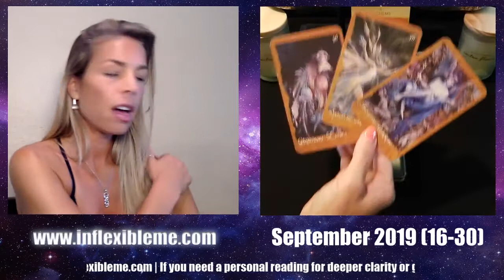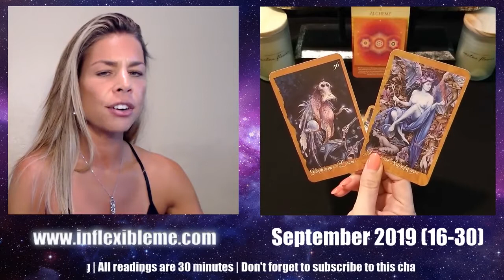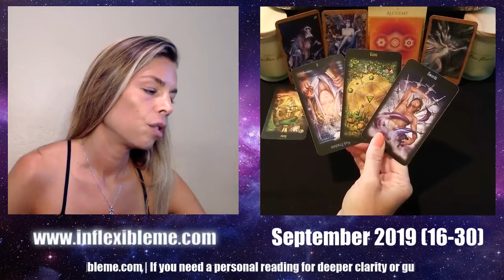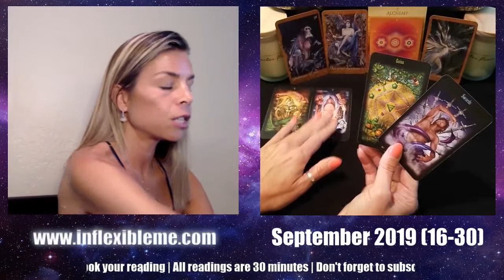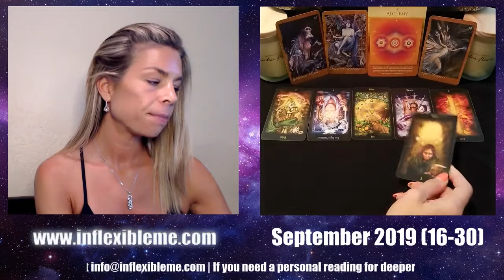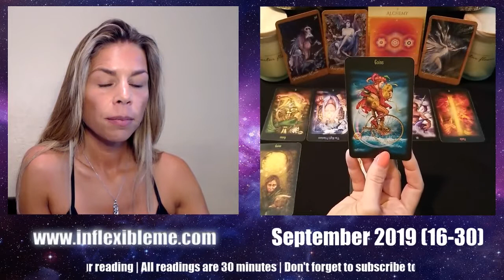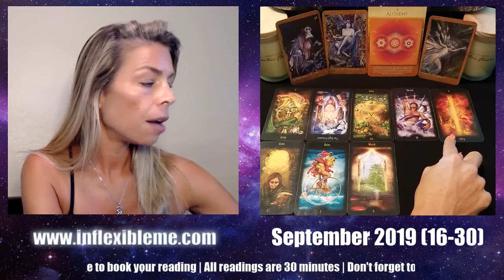GEMINI LIBRA AQUARIUS "What's Lost is Now Found" MID SEPTEMBER 2019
There seems to be an element of release, surprise and liberation throughout these readings. Makes sense as the full moon in Pisces this weekend next to Neptune in Pisces is opening the door for spontaneous healing. All readings are for Mid September 2019 Sun, Moon, Rising & Venus. If you have Gemini Libra or Aquarius in any of these placements, the reading could be for you. Please never give your power away to a tarot reading - these messages are general and take only what applies. Love and light to you all!

Divine blessings and guidance to you all!